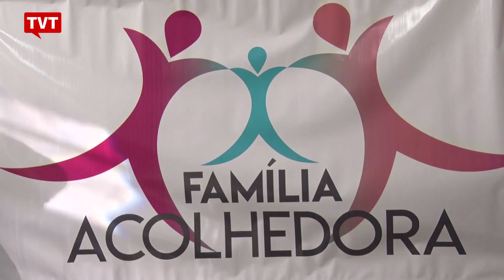Crianças carentes recebem carinho em ONG do Rio de Janeiro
Um projeto revela o carinho de pessoas que, como voluntárias, recebem crianças em situação de risco, evitando que elas sejam levadas a abrigos. O "Família Acolhedora", de São Gonçalo, na região metropolitana do Rio de Janeiro é marcado pelo carinho e solidariedade dos moradores do município.